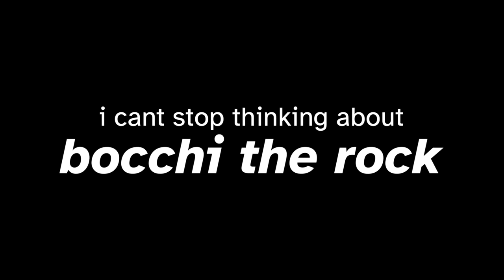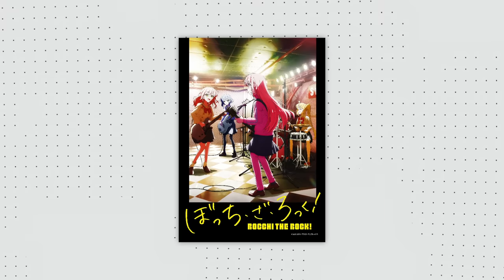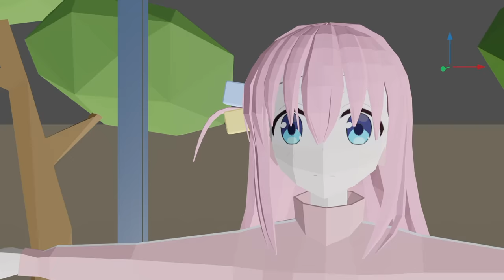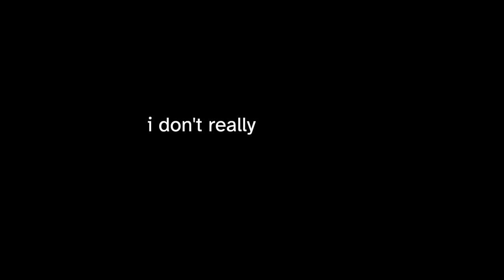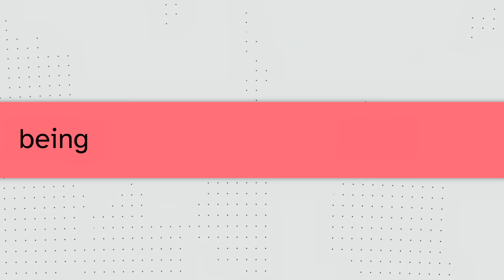I can't stop thinking about Bocchi the Rock!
Some thoughts on Bocchi the Rock!

► ADDITIONAL MUSIC (in order of appearance):
• "If I could be a constellation" by Kessoku Band